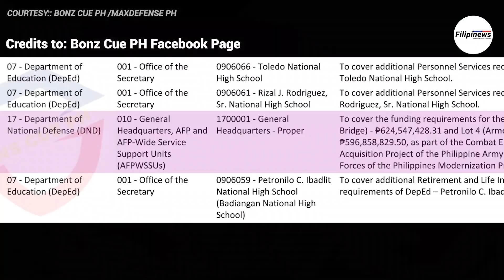SARO FOR DRY TACTICAL SUPPORT BRIDGE AND ARMORED COMBAT EARTHMOVER ACQUISITION PROJECT RELEASED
SARO FOR DRY TACTICAL SUPPORT BRIDGE AND ARMORED COMBAT EARTHMOVER PROJECT RELEASED BY DBM

In a significant move to enhance its operational capabilities and address lessons from the Marawi Crisis of 2017, the Philippine Army has initiated a Combat Engineer Equipment Upgrade project. This initiative, backed by the Department of Budget and Management, focuses on acquiring specialized engineering assets to streamline military operations and disaster response.

Key Funding and Projects:
Last August 7, 2023, the Department of Budget and Management allocated 1,221,406,258.00 Billion Pesos for the Combat Engineer Equipment Upgrade. Notably, this includes the following projects:

Dry Tactical Support Bridge (Lot 3) - 624,547,428.31 Million Pesos: Supplied by WFEL Ltd from England, this bridge system addresses the need for flexible and rapid tactical support, learned from the challenges faced during the Marawi Crisis.

Armored Combat Earthmover (Lot 4) - 596,858,829.50 Million Pesos: FNSS, a Turkish company, will provide this essential engineering vehicle, which facilitates efficient debris clearance and obstacle removal in combat zones.

3. PILIPINAS, HOST SA PAPARATING NA PACIFIC AIRLIFT RALLY 2023. US AT 12 BANSA SASALI DIN SA PAGSASANAY

5. BREAKING: ELBIT SYSTEMS COMPLETED THE DELIVERY OF 1,000+ HERMES 90 THOR DRONES TO THE PHIL. ARMY